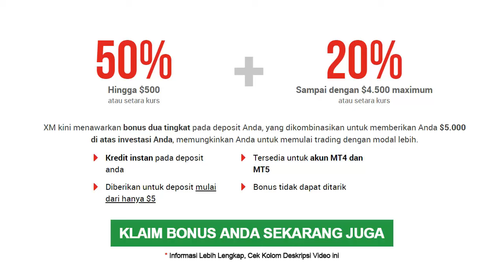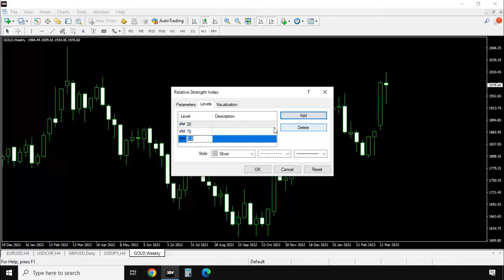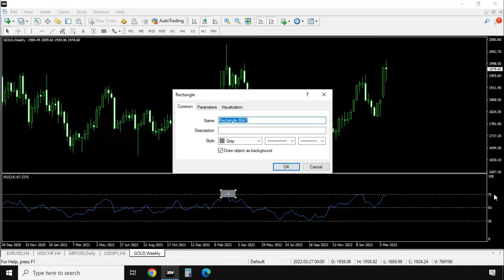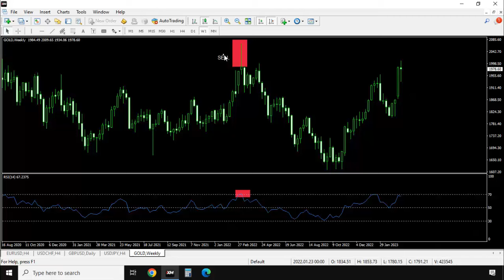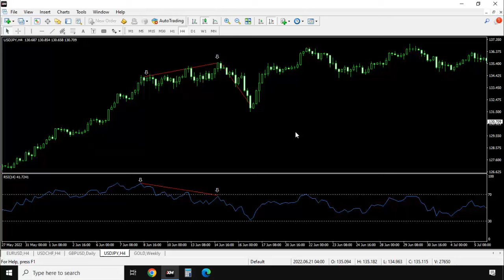2 Cara Menggunakan Indikator RSI (Relative Strength Index)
Berikut ini cara menggunakan indikator RSI dalam trading forex, saham, crypto. Kami yakin masih banyak sekali trader pemula yang baru belajar indikator rsi, tidak tahu cara membaca indikator rsi. Oleh sebab itu silahkan kalian simak penjelasan tentang cara menggunakan indikator relative strength index ini dari awal hingga selesai, agar kalian semua tahucara membaca relatice strength index.

Relative Strength Index adalah salah satu indikator paling akurat yang banyak digunakan trader untuk mengidetifikasi overbought dan oversold. Indikator RSI (Relative Strength Index) ditemukan oleh seorang trader bernama J. Walles Wilder Jr. para tahun 1978, nilai periode indikator rsi yang sering digunakan yaitu 14 atau bisa disebut dengan rsi 14.

Fungsi rsi dalam trading sangat banyak, berikut ini kegunaan indikator rsi yang harus kalian ketahui. Fungsi indikator rsi yang pertama yaitu untuk mengidetifikasi overbought dan oversold, fungsi rsi dalam trading yang kedua yaitu untuk mengkonfirmasi terbentuknya pola divergence, Fungsi indikator rsi yang terkahir adalah untuk mengukur kekuatan dan kelemahan momentum suatu trend.

Cara membaca grafik rsi sangatlah mudah, kalian harus paham cara kerja indikator rsi terlebih dahulu sebelum menggunakan indikator relative strength index untuk analisa teknikal di forex, saham dan crypto. Jika garis indikator rsi berada di area 0 sampai 30 persen, maka itu artinya harga sedang dalam kondisi yang oversold. Sedangkan jika garis indikator rsi berada di area 70 sampai 100 persen, maka itu tandanya harga sudah berada dalam kondisi yang overbought.

Indikator relative strength index bisa dikombinasikan dengan indikator trading yang lainnya, seperti rsi stoch dan rsi dengan indikator bollinger band. Indikator rsi bisa kalian gunakan untuk trading scalping, intraday dan swing trading. Jika kalian ingin menggunakan indikator rsi untuk scalping, maka kalian harus menggunakan rsi 14 inilah setting indikator rsi akurat yang jarang diketahui trader.

Simak penjelasan tentang cara menggunakan indikator rsi ini dari awal hingga selesai agar kalian semua tahu cara memahami indikator rsi. Jika ada hal yang belum dipahami dari penjelasan tentang cara membaca indikator relative strength index ini, silahkan tulis pertanyaan kalian pada kolom komentar di bawah. Kami ucapkan terima kasih banyak kepada kalian semua yang telah menyimak penjelasan tentang cara menggunakan indiaktor relative strength index ini, semoga sekarang kalian semua sudah paham cara memakai indikator rsi.